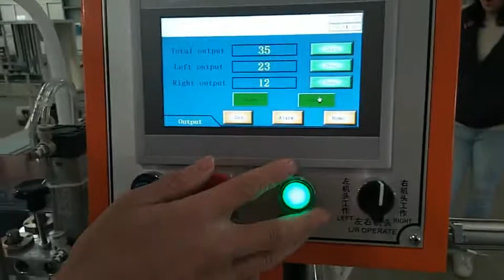Facial tissue bundle packing machine plastic bag paper wrapping machine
1) Toilet Paper Machine (1.2m--3.0m width of parent roll, Customize Service)
2) Roll Kitchen Paper Towel Machine (1.2m--3.0m width of parent roll, Customize Service)
3) Facial Tissue Machine (2-10 output lanes,Customize Service)
4 )Napkin Paper machine(L-fold, 1/4-fold, 1/6-fold, 1/8-fold and other multi-fold type)
5) Hand Towel Paper Machine(C-fold, V-fold and N/Z fold type)
6) Pocket Tissue Machine(mini and standard size)
7) All kinds of Tissue Paper Cutting and Packing Machine
8) Other Household Paper Equipments and Production Line.